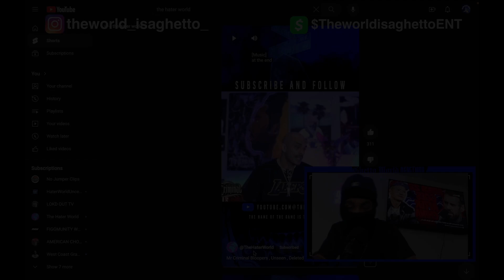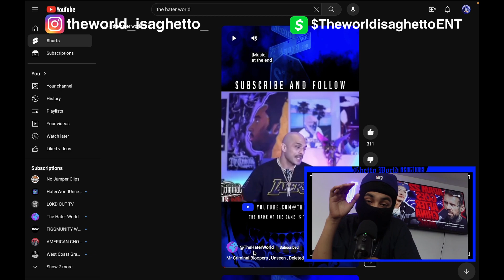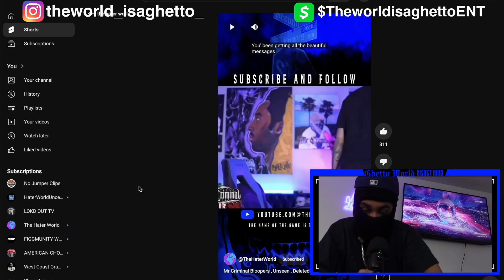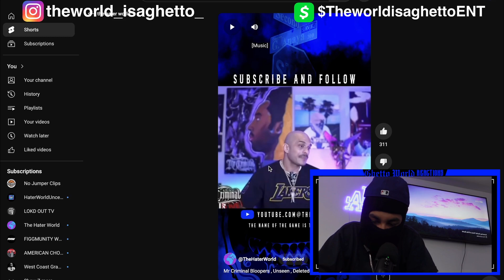Mr Criminal Is The Number One Actor On the West Coast, EXPOSED!!!!